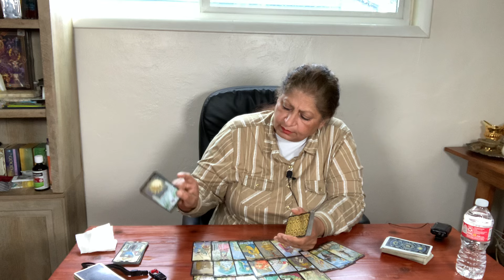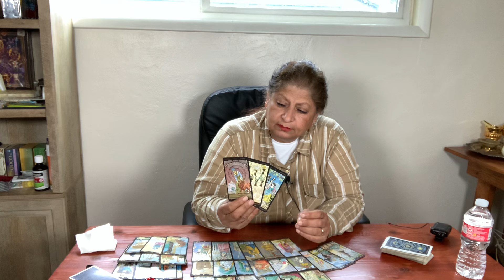Aries Love and Relationship/ June 2024